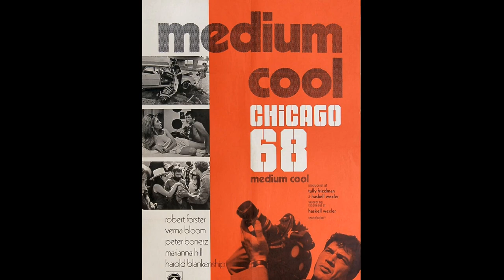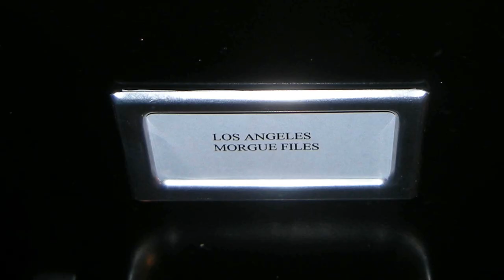"Medium Cool" Actress Verna Bloom 1938-2019 Memorial Video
Verna Bloom (August 7, 1938 – January 9, 2019) was an American actress. She co-starred in Clint Eastwood's 1973 film, High Plains Drifter and in the 1974 made-for-TV movie Where Have All The People Gone? with Peter Graves and Kathleen Quinlan. Bloom also had roles in more than 30 films and television episodes beginning the 1960s, including playing Ellen in Medium Cool in 1969, Mary, mother of Jesus, in The Last Temptation of Christ in 1988 and Marion Wormer in Animal House in 1978.

Bloom was born in Lynn, Massachusetts and attended the School of Fine Arts in Boston University, graduating with a BFA. She also studied at the HB Studio in New York City. She was Jewish.

Verna Bloom died aged 80 on January 9, 2019 in Maine of complications of dementia.